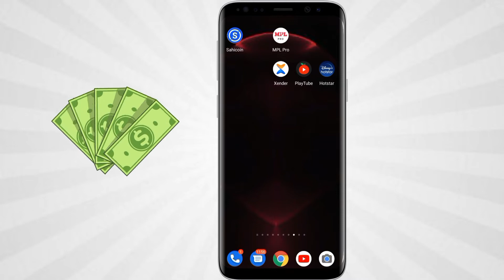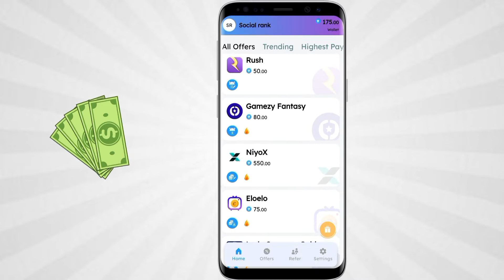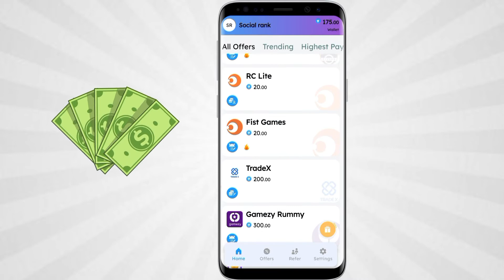🤑 Best Earning Apps | New Earning App 2022 | Today Earning App 2022 | Real Money Earning App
app Link.   video Me Milega

Covered Topic :-

real money
payment proof
earn money
make money
earning wallet